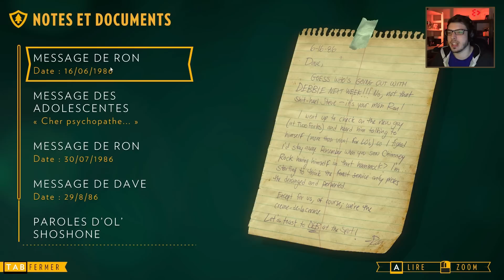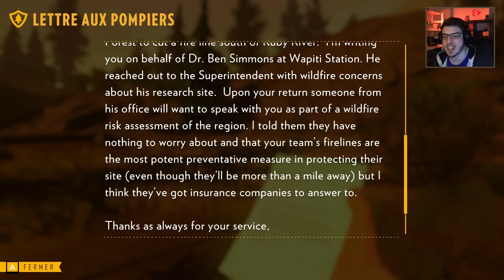Let's Play Firewatch FR - Episode 5 : Nous sommes Surveillés...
Pour cet épisode 5 de notre Let's Play sur Firewatch, nous allons découvrir que quelqu'un nous surveille dans l'ombre...